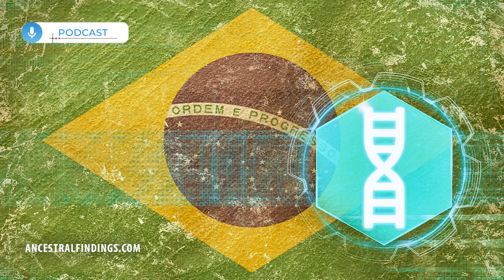AF-963: Brazilian DNA and Genetic Genealogy | Ancestral Findings Podcast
Imagine holding a map that traces the winding paths your ancestors took over centuries, spanning continents and oceans, bringing together diverse cultures and histories. This map doesn’t just show places—it shows you who you are in a deeply personal and biological sense. This is what DNA and genetic genealogy offer, a window into the past that can illuminate your Brazilian heritage's complex and fascinating story.

Brazil’s population is a true melting pot, formed by indigenous peoples, Portuguese colonizers, African slaves, and waves of immigrants from Europe, the Middle East, and Asia. Each of these groups left a genetic legacy, woven together over generations to create the unique bond that is modern Brazil. But how can you untangle these threads to understand your own ancestry? This is where genetic genealogy comes in.